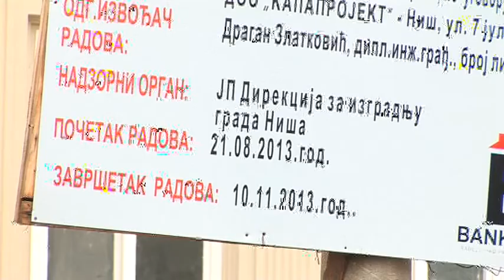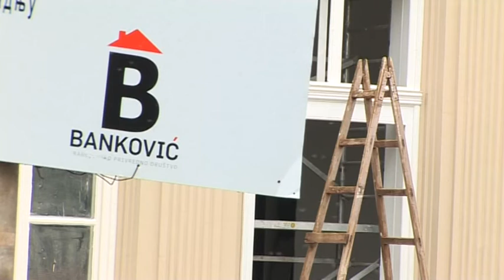belami.rs - Oficirski dom